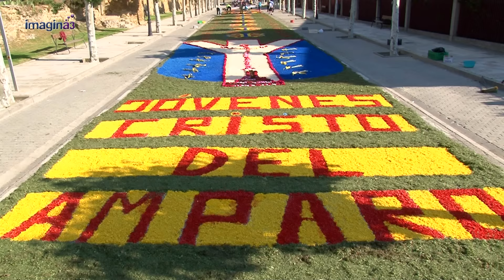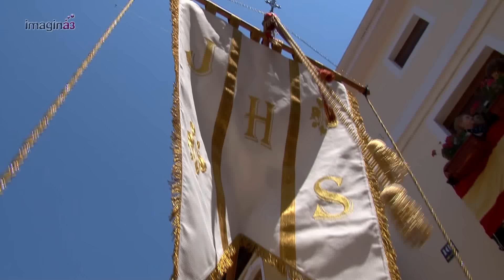Corpus Christi 2015 - Carrión de los Condes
Vídeo de la festividad del Corpus Christi 2015 en Carrión de los Condes (Palencia). 7 de junio de 2015.